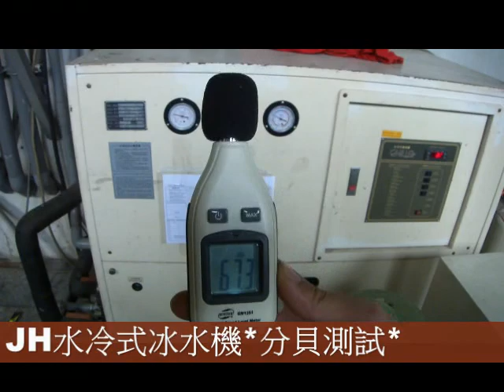WCR水冷式冰水機-噪音分貝測試 (晉惠公司)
晉惠-水冷式冰水機
運作噪音分貝測試
機型：WCR-1000
出廠年份：2009